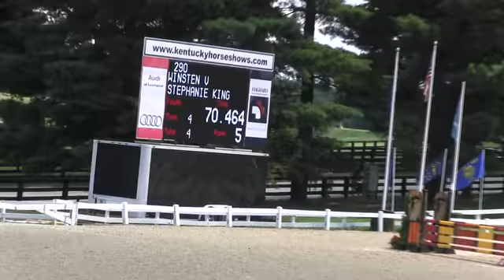Video of WINSTEN V ridden by STEPHANIE KING from ShowNet!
WINSTEN V ridden by STEPHANIE KING at Kentucky Summer Horse Show 2016.  This round is from class 522, LOW ADULT JUMPER II sec 2b and finished 10 of 19.